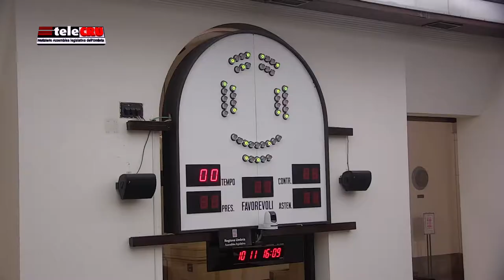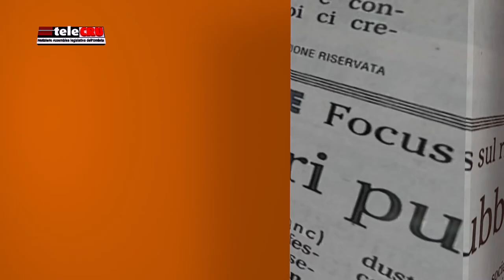TeleCru numero 468 di venerdì 13 novembre 2020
I principali servizi della puntata numero 468:  approvata all'unanimità la risoluzione sulle comunicazioni della presidente Tesei riguardanti il contrasto alla pandemia da Covid-19; semplificazione: approvato l’atto che definisce gli organismi indispensabili e quelli non indispensabili; Notizie ‘IN BREVE’: sisma 2016; Proposta di legge su neurosviluppo; danni fauna selvatica; emergenza sanitaria da Covid-19